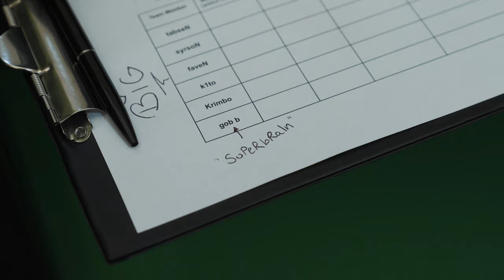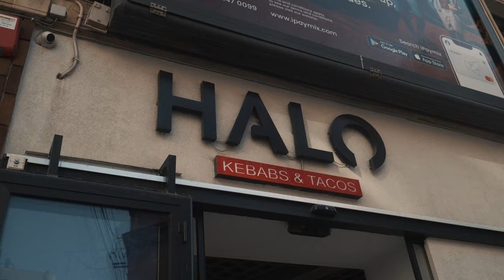WIR GEBEN NICHT AUF | ESLProLeague Malta VLOG #3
Nach zwei Niederlagen in der Gruppe B der ESL Pro League XVI geht es für die Jungs diesmal gegen die Brasilianer MIBR und Portugiesen von FTW. Wir brauchen drei Siege für die Playoffs. Cheert für uns und GOBIG.